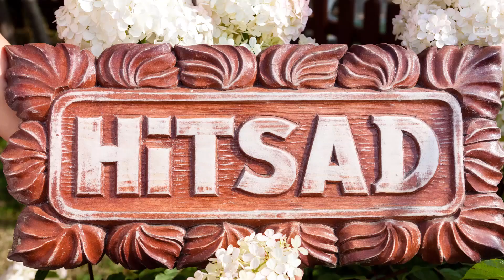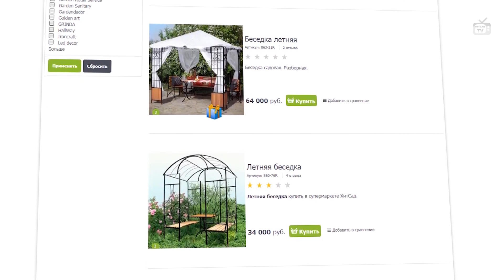Как мы украсили дачу ✔️ Садовый Декор Своими Руками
Все больше и больше людей начинают приобретать дома за городом,  уютно оформляя участки. Покупают уличную мебель, беседки, качели, строят детские площадки. Делают свою жизнь комфортной и удобной.
Жизнь быстротечна и сейчас каждый ценит  время. Даже, совершая покупки, хочется купить все в одном месте, на одном сайте. ХитСад экономит ваше время! В интернет магазине есть все для обустройства загородной жизни: мебель, декор, фигуры, цветочницы. Мы доставляем в любой регион России, даже к вам на дачу!
Спешите на hitsad.ru
Все лето на сайте действуют акции и распродажи! Украшайте сад вместе с ХитСад!

Всё для Дачи: hitsad.ru

Будь первым !!